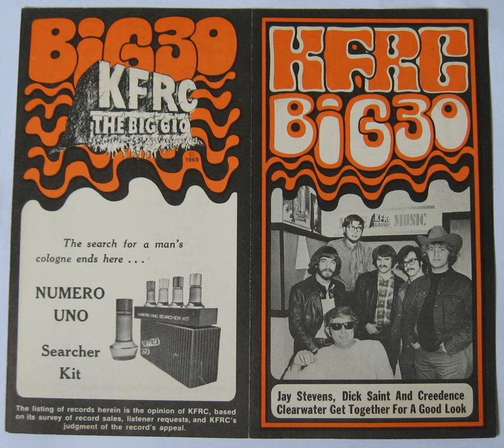KFRC San Francisco / Dick Saint / 1969 06 06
One song was removed due to music licensing restrictions.